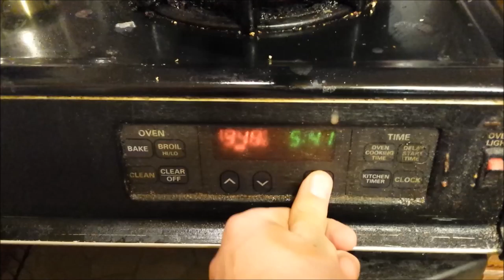french project movie